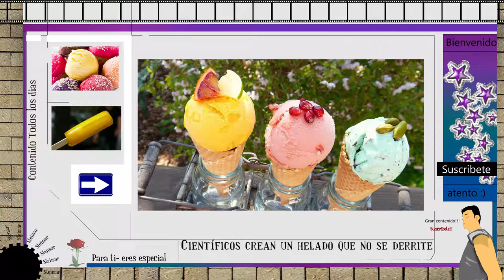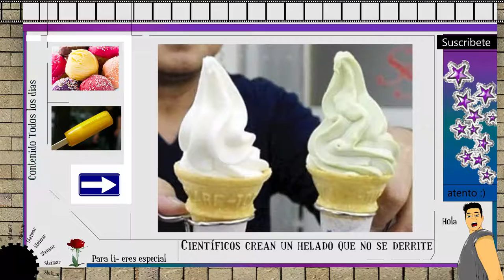Científicos crean un helado que no se derrite